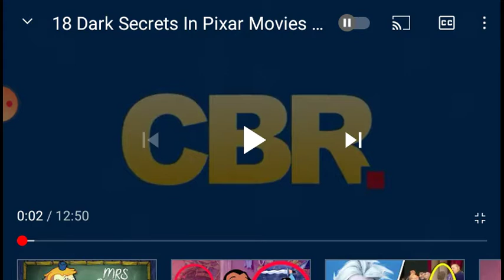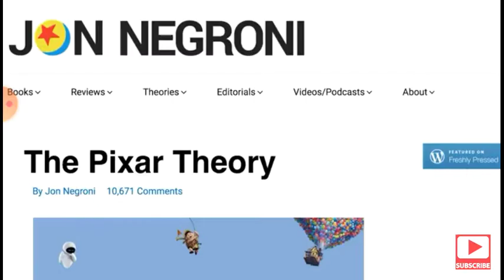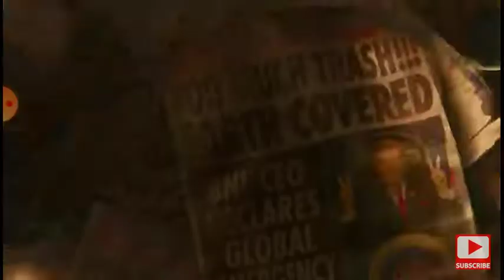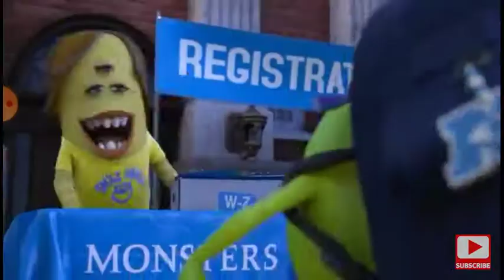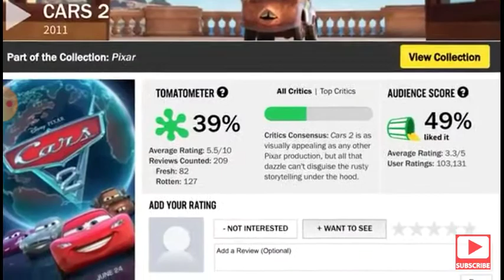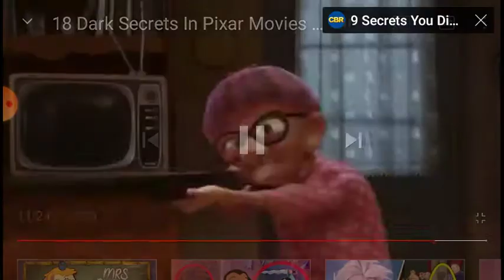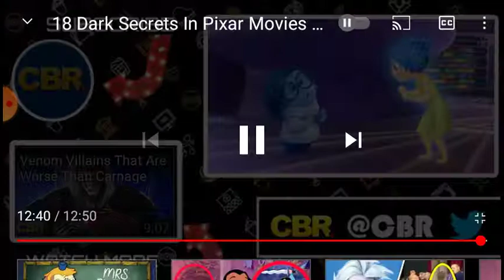18 dark Pixar secrets